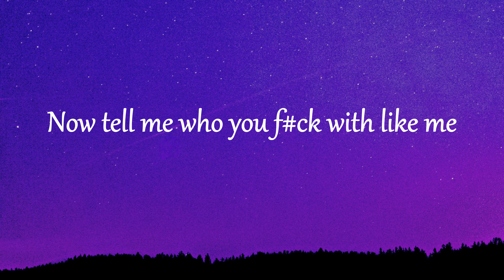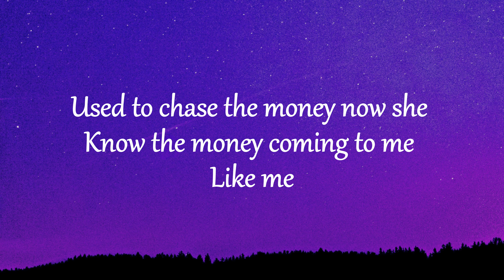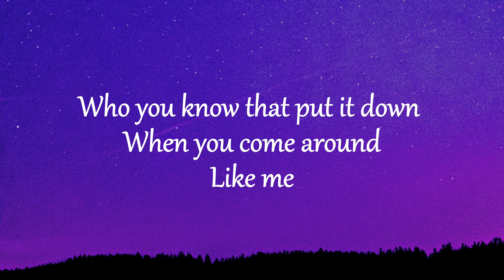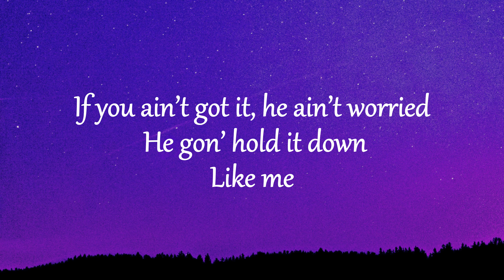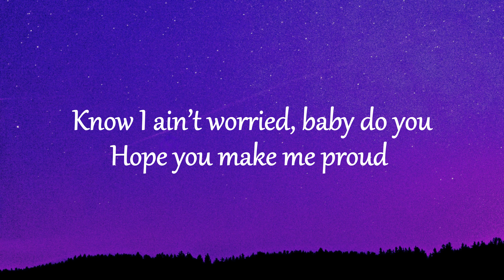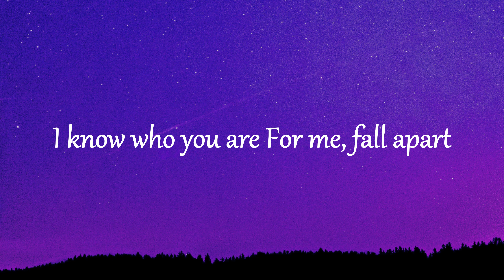Toosii - FWLM (Lyrics)